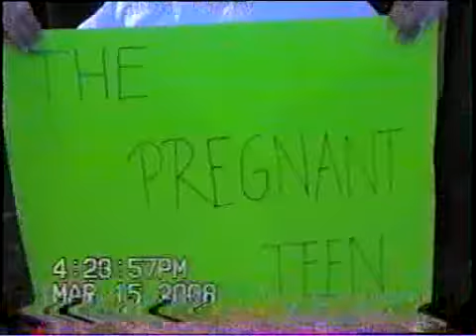Still Here by Langston Hughes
Archbishop Ryan High School - Video Project - Still Here by Langston Hughes